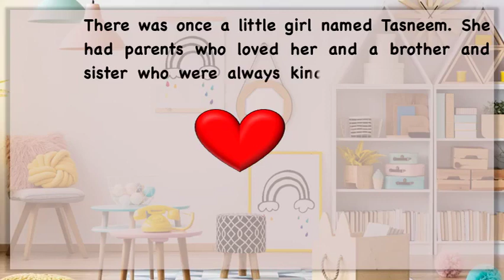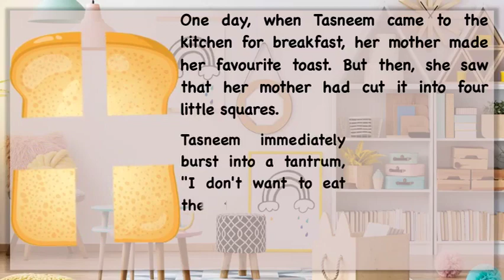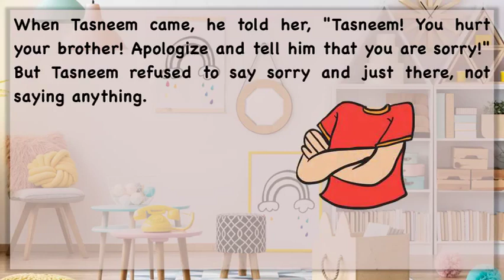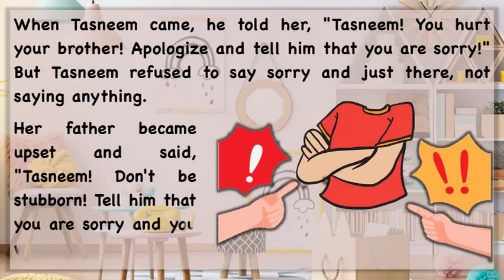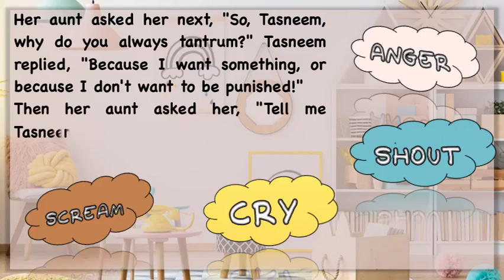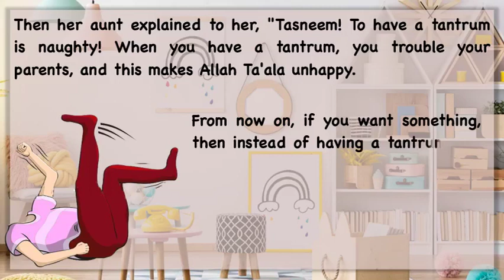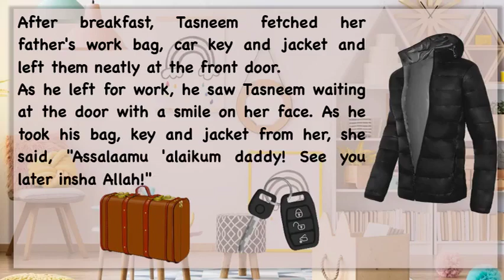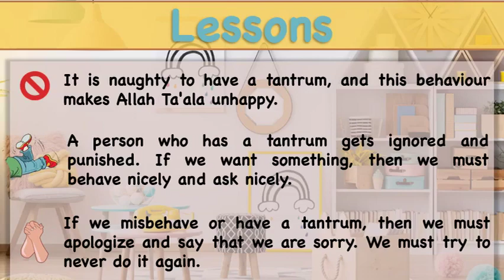Tantrum Tasneem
Short story for kids by Uswatul Muslimah